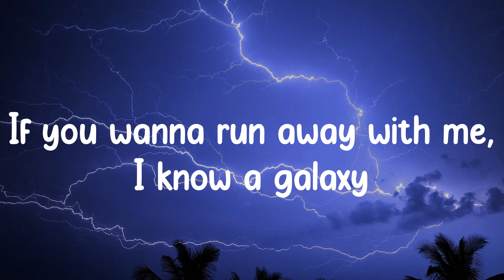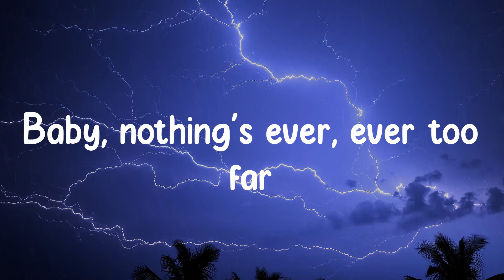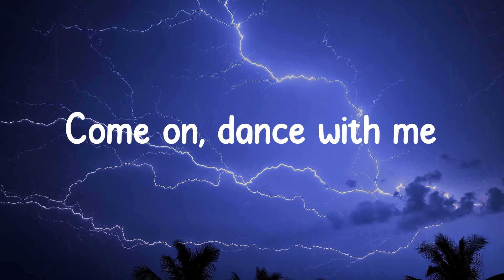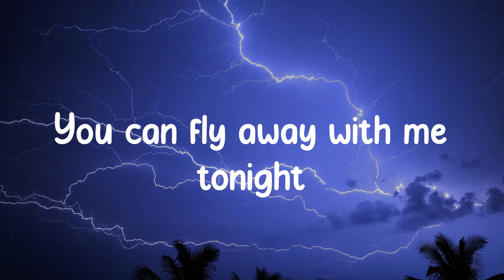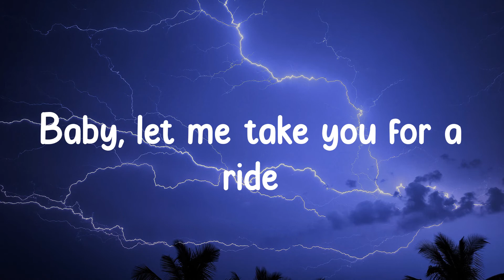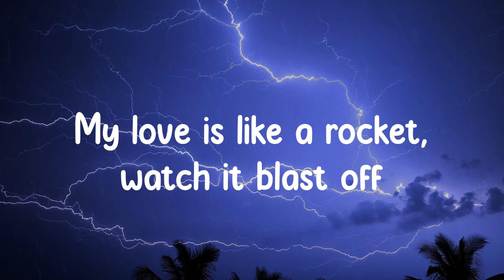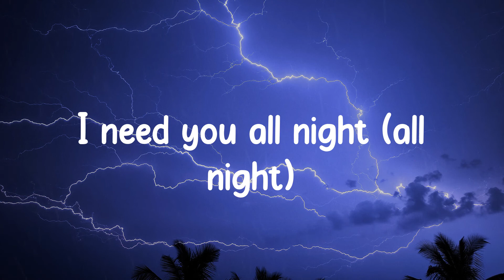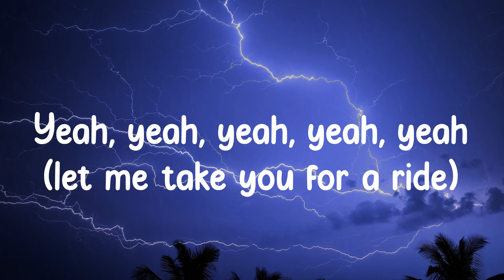Dua Lipa - Levitating (Lyrics) You can fly away with me tonight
Lyrics/ Lyric video for Levitating - Dua Lipa by Grey Clouds

🌧️ Lyrics:
I'm levitating
I'm levitating
I'm levitating
I'm levitating
I'm levitating
I'm levitating